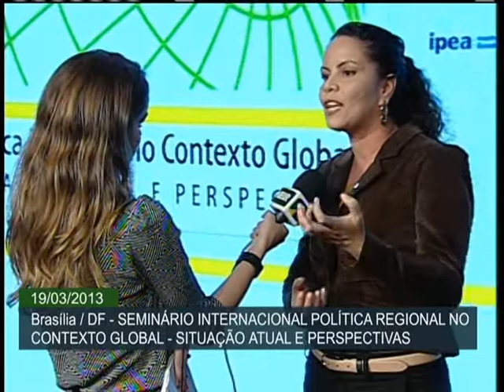Seminário internacional de desenvolvimento regional é destaque durante conferência em Brasília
CNDR - 19.03.13: Aconteceu nesta terça-feira (19), em Brasília, a abertura do Seminário Internacional Política Regional no Contexto Global -- Situação Atual e Perspectivas. No evento, que ocorre paralelamente à 1ª Conferência Nacional de Desenvolvimento Regional, serão discutidos temas relacionados às políticas de desenvolvimento regional. Antes da abertura, a repórter Isabela Azevedo conversou com Adriana Alves, diretora de Gestão de Políticas de Desenvolvimento Regional do Ministério da Integração.